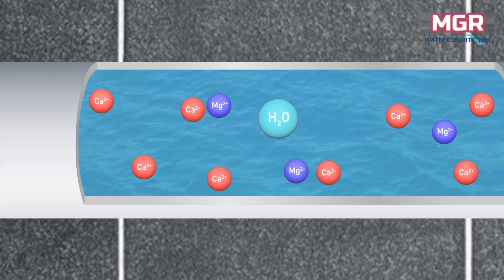fully automatic water softener, water conditioner, water treatment plant , water softener 9880460951